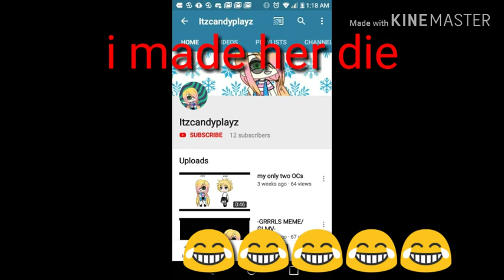Target 1 down 😝